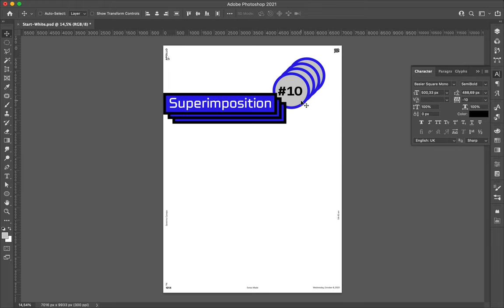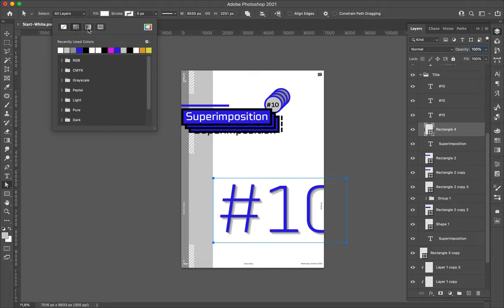Poster Speed Art 1014 Superimposition 10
Another design I made with the same elements in a different layout. Is it better than yesterday's creation?